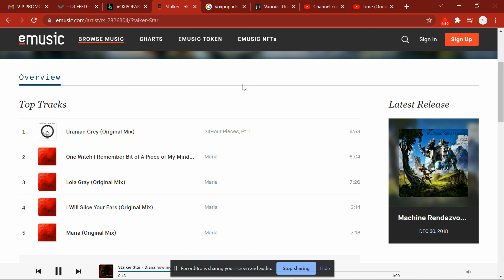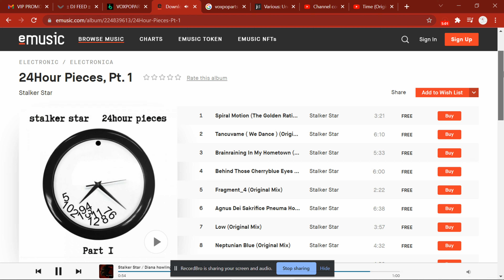Emusic Preview Stream on Eros / Thanatos EP by Stalker Star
Preview on all tracks in Eros / Thanatos
by Stalker Star

Eros (Original Mix)Stalker Star
Lullaby Thieves (Original Mix)Stalker Star
Thanatos (Original Mix)Stalker Star
Dion the Dancer (Original Mix)Stalker Star
Diana howling on the moon (Original Mix)Stalker Star

Released by VOXPOPARTS Aug 13, 2017